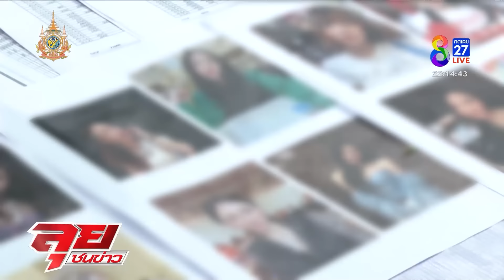บุกบ้านพิสูจน์สาวลวงรัก 4 ล้าน | ลุยชนข่าว ออนไลน์ | 4 มี.ค. 67 | ข่าวช่อง8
บุกบ้านพิสูจน์สาวลวงรัก 4 ล้าน ที่แท้ไม่ตรงปก